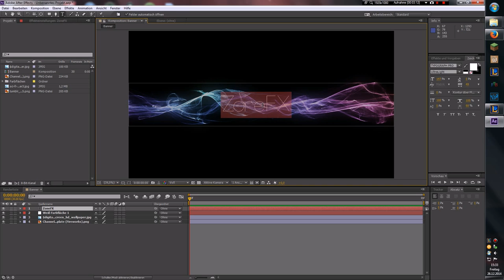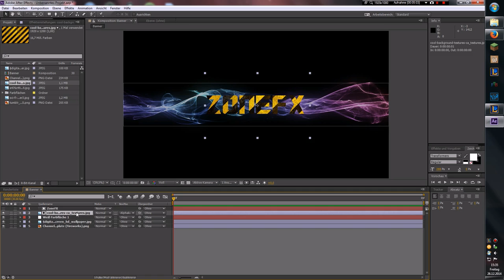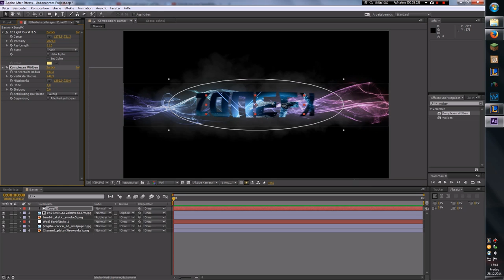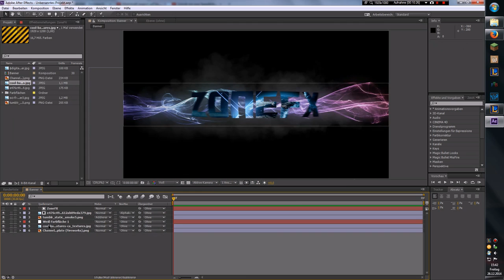Speedart - Banner Template by //ZoneFX